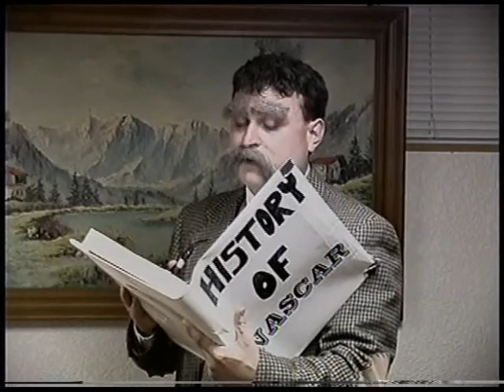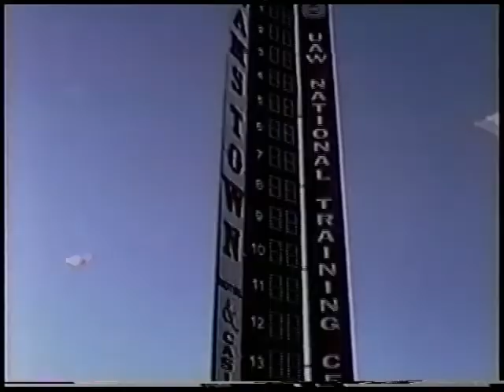Long Live NASCAR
Long Live NASCAR is a song written by Michael Collins. It appears on the album Philcatphila. The video was produced for the show Here To Entertain You and broadcasted on JATV in Janesville, Wisconsin. Jordan McBride and Beau Sanden demonstrated settings used on stock cars.